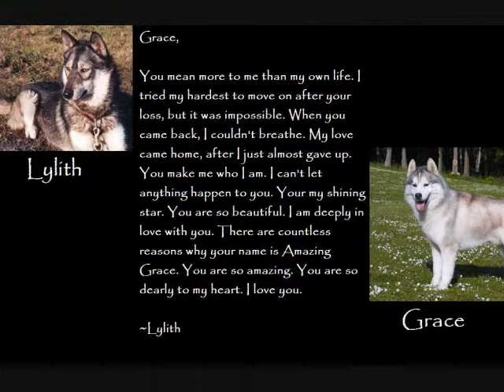Lylith - For Amazing Grace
To Amazing Grace:
I love you so much and I can't live without you. Her is this video for you. Enjoy it or not, I will always love you.
~Lylith